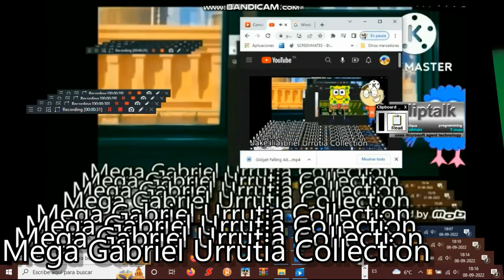Video Transition Collab Add Round 79 (ME ONLY)